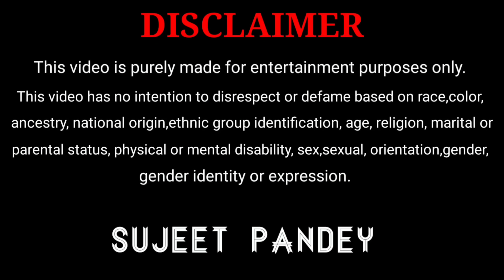एक रात का कितना पैसा लेगी ये बता||sujeet Pandey